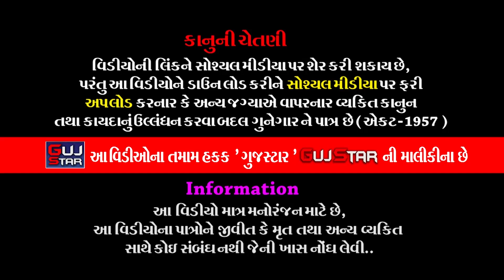કલ્યાણપરમાં કનેસરના પીર || 20 || Kalyanpar Ma Kanesara Na Pir || કનેસરાધામ રામામંડળ - Morbi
GUJSTAR  PRESENTING  :-

ALBUM :- Kalyanpar Ma Kanesara Na Pir
ARTIST :- All the artists of Baba Ramdev Ramamandal Kanesaradham
MUSIC :-  Live - Vijay - Uday & Gruop
PALCE :- Sanjaybhai Thakarshibhai Dubariya
                Village - Kalyanpar, Ta. Tankara, Dist. Morbi.
LABEL :- GujStar